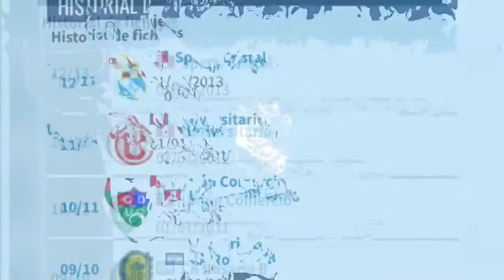Horacio Calcaterra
Selección Peruana de Fútbol
Club: Sporting Cristal

Volante Central

Nacionalidad:
Argentina - Peruana